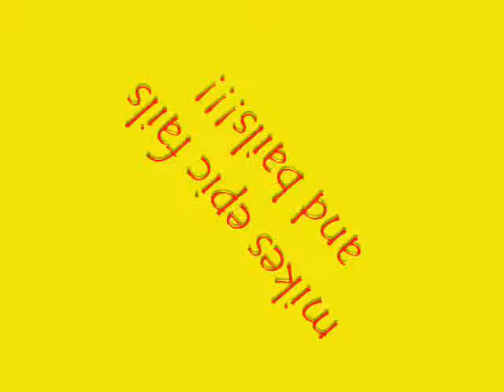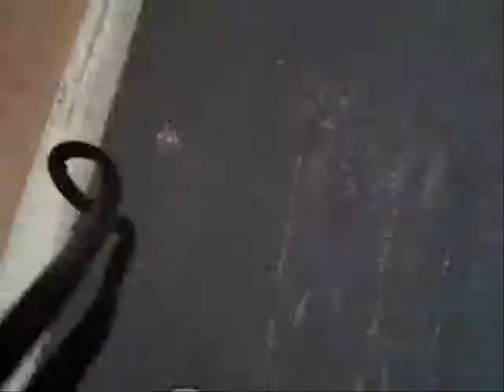The Best of Mike Eisenhauer and PKYLE146's Summer 2012 Videos.